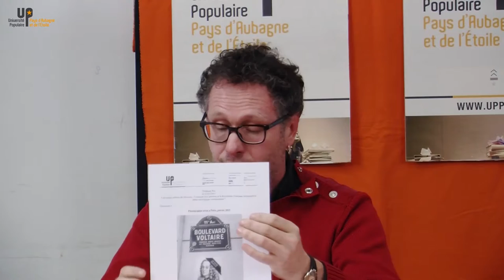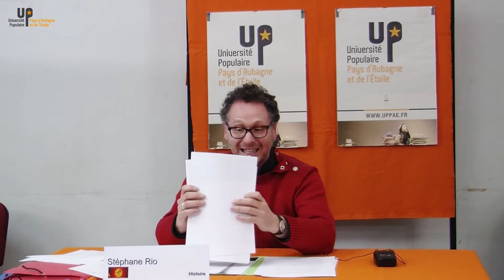Stéphane Rio - 2/3 - Les enjeux politiques des interprétations de la Révolution française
31 janv. 2017 - Histoire
Université Populaire du Pays d’Aubagne et de l’Etoile
uppae.fr
Stéphane RIO